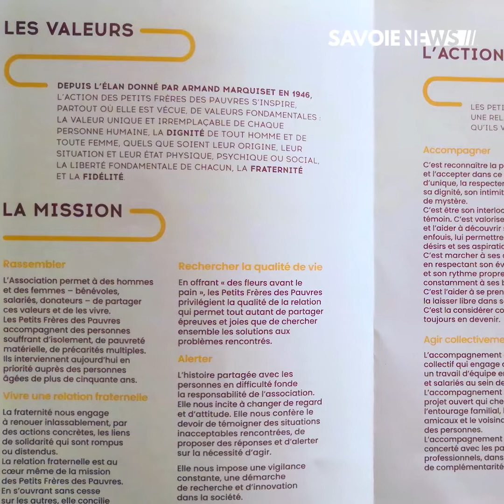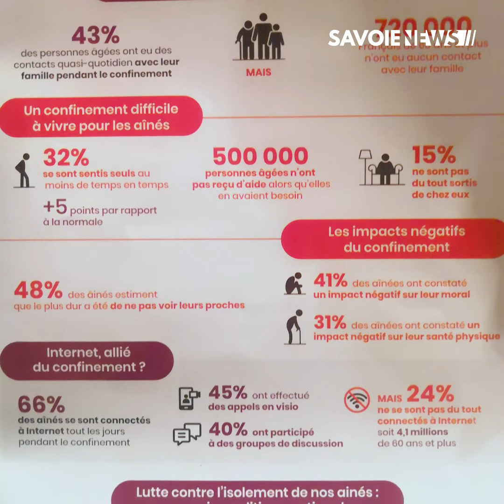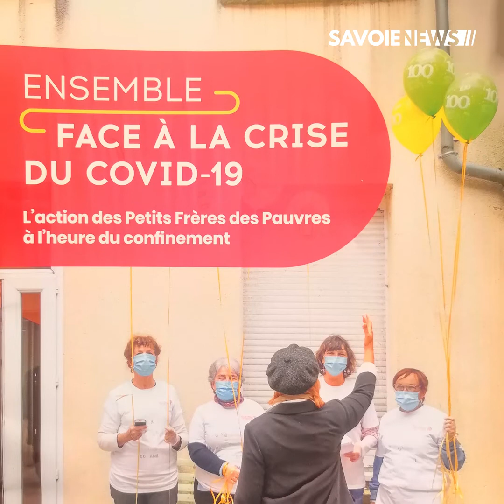Chambéry : Journée de la Solitude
SOLIDARITÉ - Journée de la Solitude 👬

En cette journée de la solitude, qui touche près de 12% de la population française, nous vous présentons l'association Les Petits Frères des Pauvres qui vient en aide aux personnes âgées isolées. Leur but est d'apporter une présence à ces personnes grâce à une visite chaque semaine et des événements organisés toute l'année.